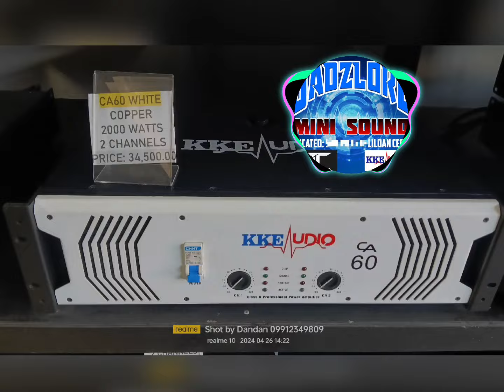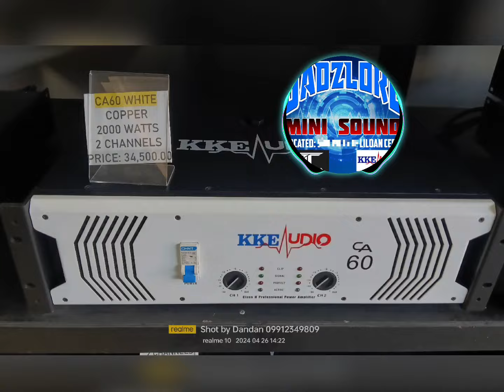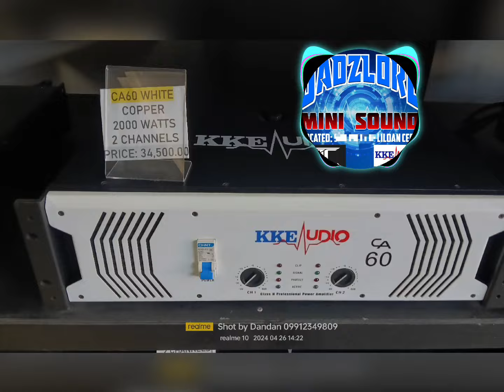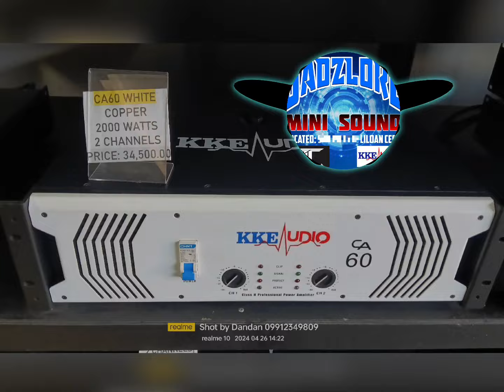Life Dance Battle Mix- Dj Wawe Remix